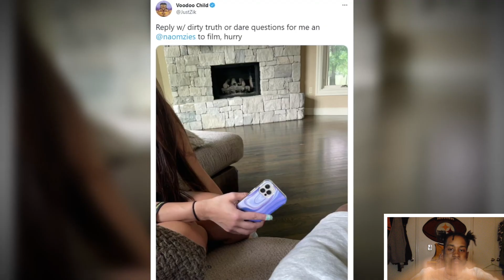(Crazy😵‍💫Reaction) Dirty Truth Or Dare W/ Naomi Ross😈‼️